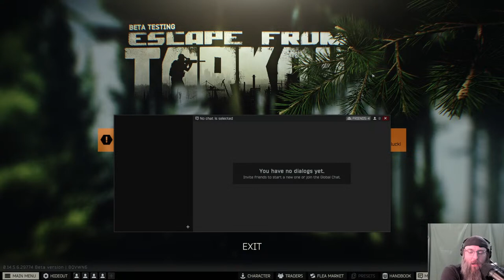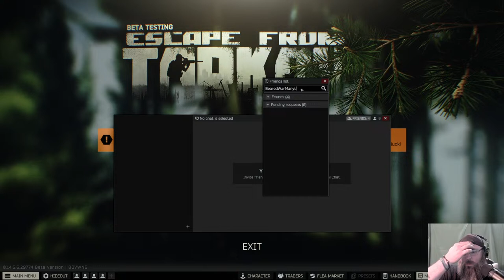R.E.D. Friday Stream: Checking Out Escape From Tarkov!!!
Believe it or not I have never played Tarkov, it was suggested so here I go!!!